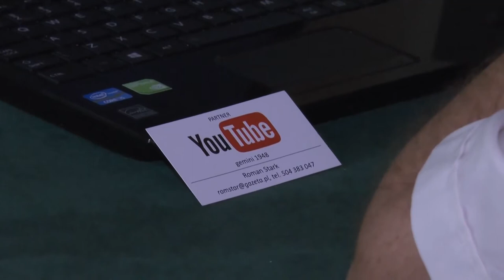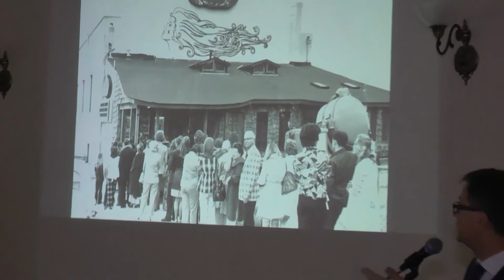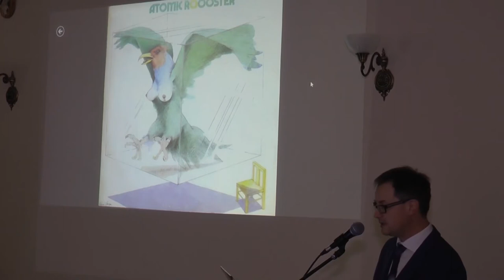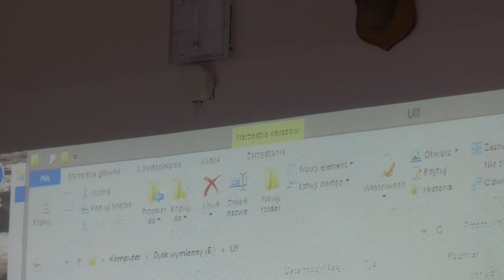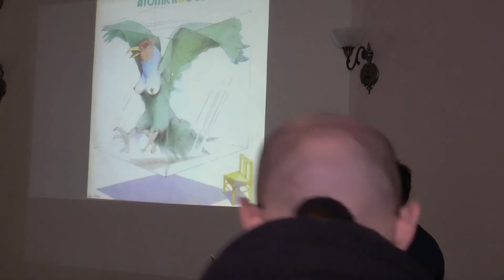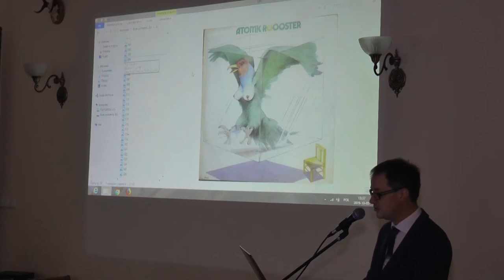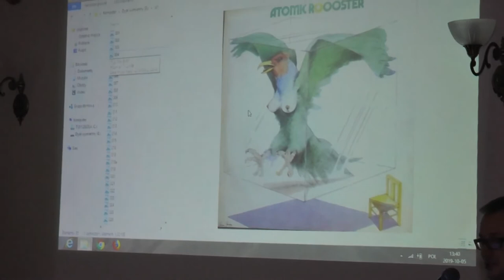Referat Radosława Marcinkiewicza OKN 11 UNISONO W WIELOGŁOSIE w Tułowicach 05 10 2019 r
Referat Radosława Marcinkiewicza Ogólnopolska Konferencja Naukowa  11 UNISONO W WIELOGŁOSIE w Tułowicach 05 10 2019 r